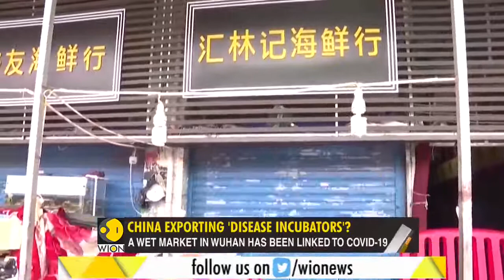Gravitas China cuts taxes on animal exports Wuhan Coronavirus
A report has claimed that animal traders in China will be given tax breaks to export wild animals. Is China now exporting its wet markets to the world?